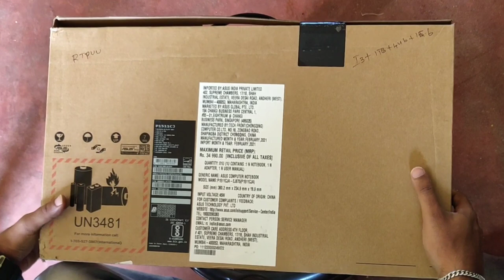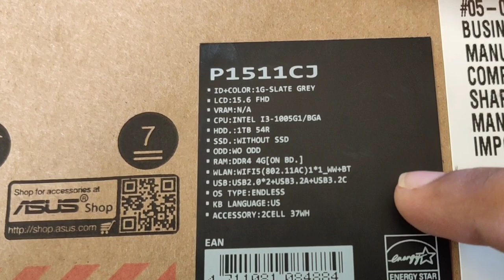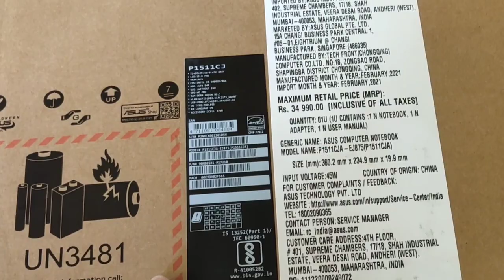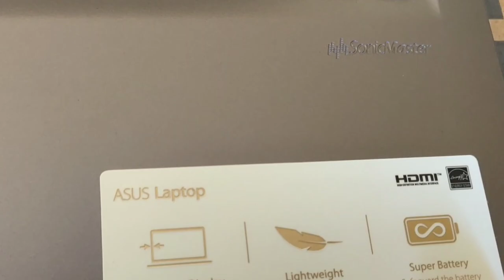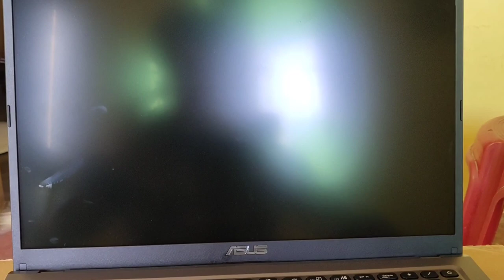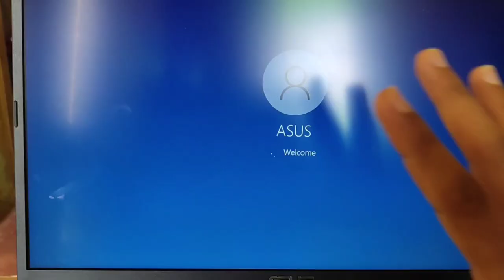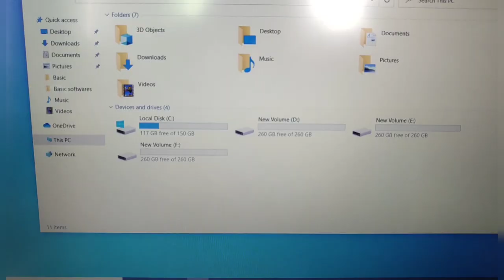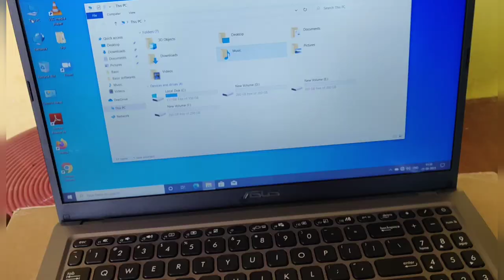😍New Budget Laptop|Fun unboxing|in Tamil|Asus|Nangaengineerpasanga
Our videos are mostly fun🥳 🤩
our channel based on Travel, Unboxing, Bike and Car reviews, Driving tips are post... 👌
I am a youtube beginner so support me friends. Your any doubts and any clarification on my videos comment me friends i am replying in maximum 1 hour.. .

 In this Video Buy a Laptop and Funny Unboxing Keep love and support... 💝
Musician: ASHUTOSH

💞Deepan&Abhi💞